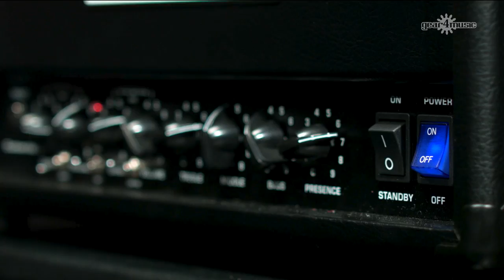Jet City Custom 22 20 Watt Valve Head | Gear4music demo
The Jet City Custom 22 20 Watt Valve Head is a 2 channel amp which gives you access to real valve tones and quality construction at a highly accessible price-point. The Custom 22 features a preamp designed by Martin Kidd (Cornford, Victory Amps) for an incredibly musical and versatile sound. The simple to use, dual-channel preamp provides a full 3-band EQ with presence control to fully sculpt your sound, along with a mid-boost switch and low-fat switch for additional tonal options. With Martin Kidd's expertise behind the preamp design, the Custom 22 is crafted with a lower-gain crunch sound and a higher-gain overdrive sound than the previous Custom 22, and gives you independent channel levels for gain and volume. A tube-buffered FX loop and multiple speaker outputs allow you to integrate your own FX pedals and cabinets, while the included footswitch lets you switch channels during live performance. The addition of a Martin Kidd preamp gives the Custom 22 a solid tonal basis, built on years of amp-building expertise. If you're seeking a 2-channel amp for a wide range of tones with real valve touch-sensitivity, the Jet City Custom 22 is a fantastic-value platform to generate your sound, with rugged construction to withstand the rigours of jam sessions, gigs and recordings.